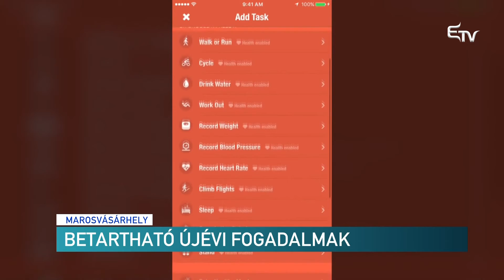Betartható újévi fogadalmak – Erdélyi Magyar Televízió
Az újévi fogadalmak sorában talán az első helyen állnak a testsúllyal, fittséggel és a káros szenvedéllyel kapcsolatos fogadalmak. De mit tehetünk, hogy fogadalmainkat betartsuk?